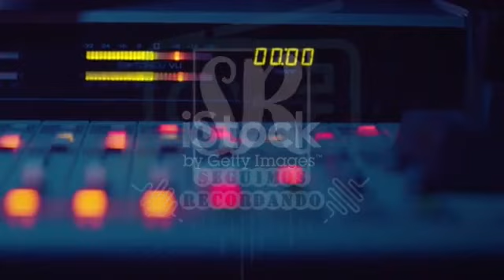PROGRAMA RADIAL. SEGUIMOS RECORDANDO 4. ONLINE DESDE LA PAZ - BOLIVIA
RadioUnidos

BLOQUE2
15 ABRIL 2023
Seguimos Recordando por la 87.9 FM

Tu legendario programa rumbo a los 20 años con lo mejor de la Nueva Ola en tu idioma desde el ConsejoGremialElAlto por RADIO UNIDOS.
Conducen: José Atahuachi y Marcelo Pacheco
Prod. Técnica Luz St'udios (La Monolita😉🤘)

JOSE ATAHUACHI.
conductor del programa.
74038852